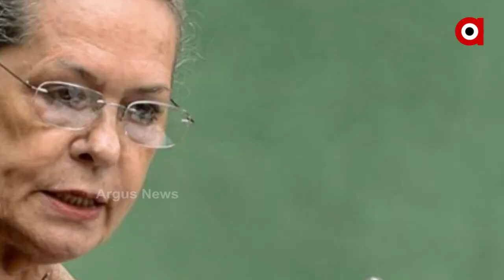କଂଗ୍ରେସରେ ଅଛନ୍ତି କିଛି ଅତ୍ୟନ୍ତ ହିନ୍ଦୁ ବିରୋଧୀ ନେତା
ରାଜ୍ୟସଭାକୁ ନେଇ କଂଗ୍ରେସରେ ଆଭ୍ୟନ୍ତରୀଣ ବିବାଦ ଘନେଇଲା । ଟିକେଟ ନ ଦେବାକୁ ଖପା ହେଲେ କଂଗ୍ରେସ ନେତା ଆଚାର୍ଯ୍ୟ ପ୍ରମୋଦ କୃଷ୍ଣନ । ବିଦ୍ରୋହୀ ହେବା ରାସ୍ତାରେ ପ୍ରମୋଦ । କହିଲେ କଂଗ୍ରେସର କିଛି ନେତାଙ୍କୁ ହିନ୍ଦୁ ଶବ୍ଦକୁ ନେଇ ଘୃଣା, କେମିତି ମୋତେ କରିଥାନ୍ତେ ପ୍ରାର୍ଥୀ ?